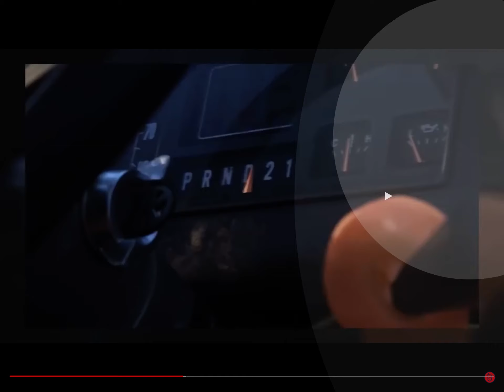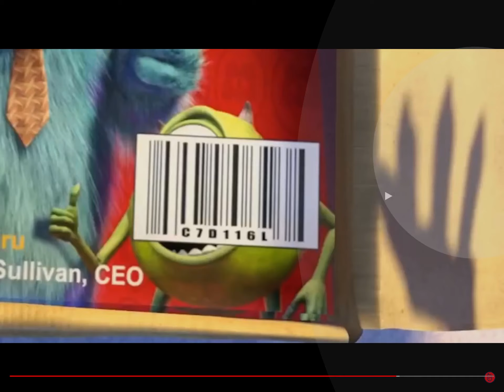SCB A113 video but after the fifth second every other tenth second is removed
Yep, that's right. This video is the sequel to my other video from January 13th. Although, this time it's February 26th, as in 226.